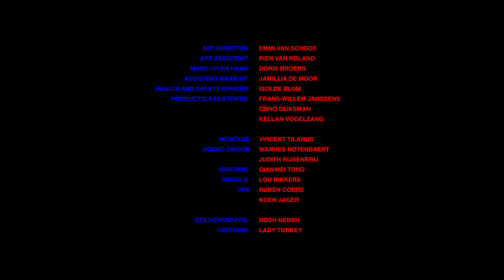puntjudith - Lawines (Official Film)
In de korte film Lawines volgen we de opgesloten Judith die hunkert naar contact en controle. Geleid door visioenen weet ze zichzelf te bevrijden. Zo belandt ze op haar ontdekkingstocht in een nieuwe dystopische buitenwereld, waarin ze steeds meer zekerheid lijkt te vinden. Muziek en dans geven invulling aan deze korte film van puntjudith, waarin de cyclus van verlangen en vluchten naar een nieuwe wereld centraal staat. Toch blijken ook in deze wereld zowel haar geluk als haar controle ijdel te zijn.

Regie: Vincent Tilanus
Productie: Trip To The Moon Films, Max Grapperhaus, Jan Oudemans
Scenario & co-producenten: Judith Rijsenbrij & Vincent Tilanus
Uitvoerend producent: Max Grapperhaus
DOP: Eva Heinsbroek
Choreografie: Art Srisayam
Dansers: Art Srisayam, Tom de Ronde, Thijmen Teunissen & Bodine Sutorius Motorman: Remy Hogeboom
Motorman/stuntman Eric van Leeuwen, Kevin Butot
Kostuumontwerp en styling: Esra Çopur
Productieleider: Meike van Engelen
Opnameleider: Julia Voets
Assistent opnameleider: Yassin van Veenendaal & Edward de Jong
2nd AD: Keith Tedesco & Boyd Klap
Steadicam operator: Boris Bergshoeff
Focus puller: Tom Selback, Julius Kuiper, Arun Harends
Gaffer: Chris van Marle
Best Boy: Mark Groen
Belichters: Sam Olson, Tigo Linkenkaer-Hansen, Stan Veldt
Art director: Emmi van Schoot
Art assistent: Pien Vroonland
Compositie: Puntjudith
Sounddesign: Judith Rijsenbrij, Wannes Notenbaert
MUA: Doris Broers
Assistent-make-up: Jamillia de Moor
Health and safety officer: Isolde Blum
Productie assistentie: Frans-Willem Janssens, Onno Dijksman, Kellan Vogelzang
Montage: Vincent Tilanus Grading:
Qianwei Tong
Visuals: Lou Bikkers

Casting: The Movers
Noah Oost
Bianca Casaburi
Nathalie Schmidt
Laura Martens
Dan Radulescu
Gyman Reeb
Sterre Bijker
Nikki Duin
Sanne van Noort
Alessio Reedijk
Oliver Wagstaff
Aviva Thijssen